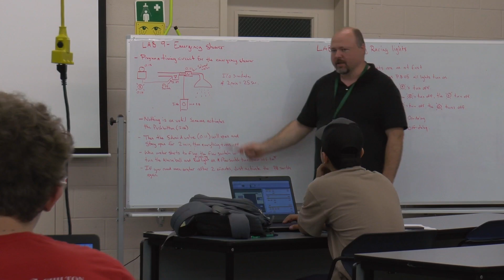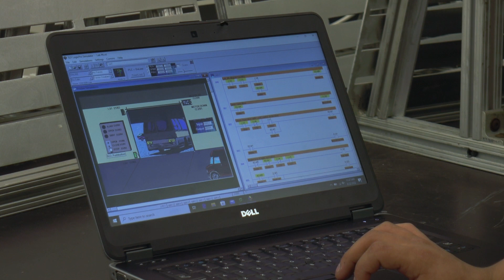Mechatronics Spotlight 2022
Student Miguel Castillo talks about the Mechatronics program at Surry Community College.